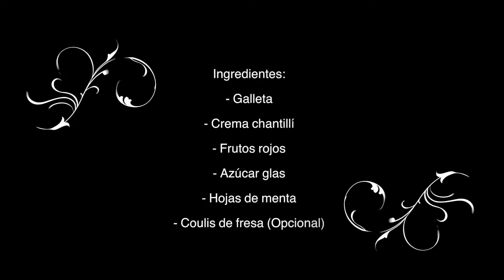Postre de galleta con chantillí, frutos rojos y Coulis de Fresa.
¡En el vídeo de hoy te enseño a hacer un delicioso postre de galleta con chantillí, frutos rojos y nuestro Coulis de Fresa.